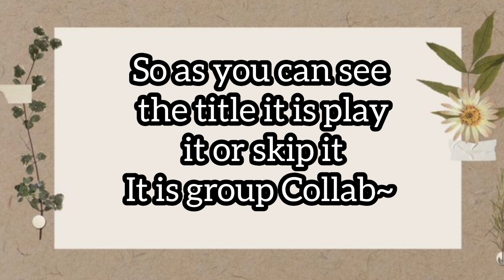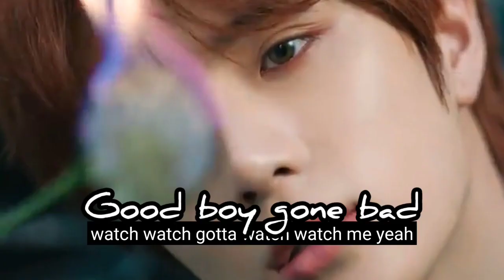ME VS MY SUBSCRIBERS : PLAY OR SKIP (HATED KPOP SONGS OF 2022) | GROUP COLLAB ~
Welcome to Cloudy's World~✨

Today's Topic ❤